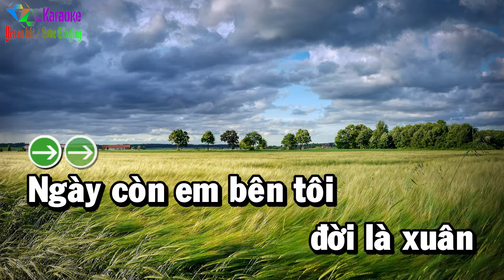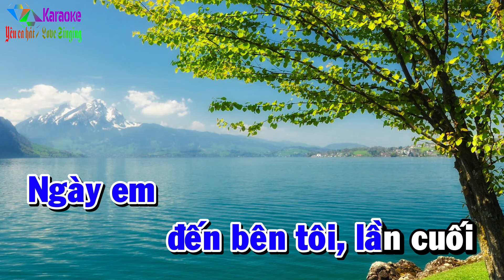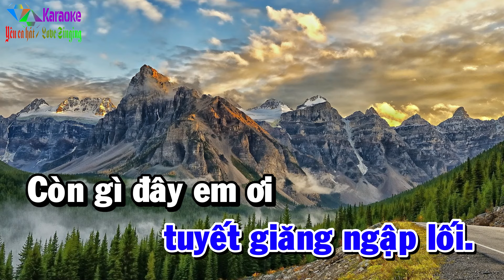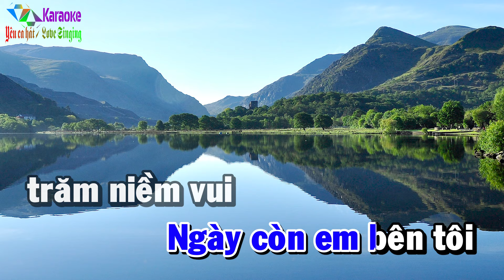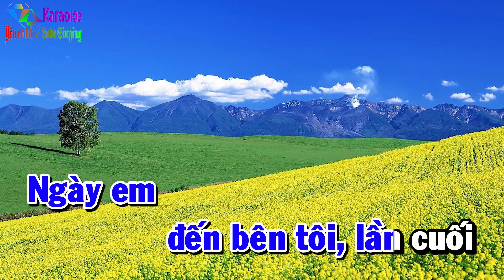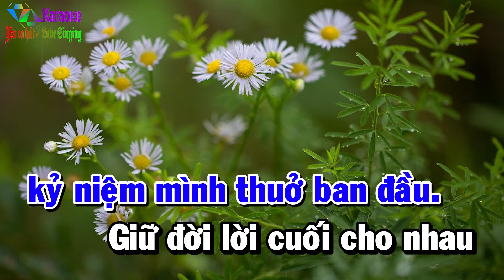Ngày Còn Em Bên Tôi - Karaoke Tone Nam ✦ Beat Mới | Yêu ca hát - Love Singing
Ngày Còn Em Bên Tôi (Trầm Uyên Khanh) - Tone Nam (Fm)
➤ Xem nhiều hơn:
☞Top Karaoke Tone Nam Mới Nhất
☞ Được cấp phép sử dụng tác quyền bởi VCPMC hợp đồng số:
        31/2021/HĐQTGAN/MR
        110/2022/HĐQTGAN
        111/2022/HĐQTGAN/MR
        2204/2021/HĐSD/VIPS-PTT.